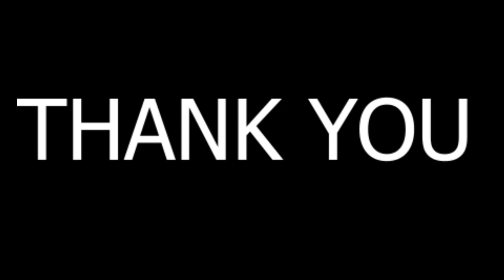Boys & Girls Clubs of Whittier's 2020 Music Video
Video includes our sites, members, program staff, and other BGCW personal.